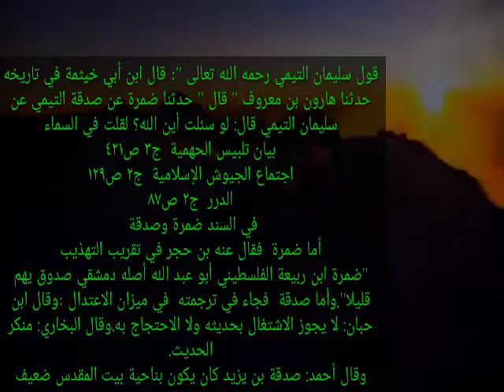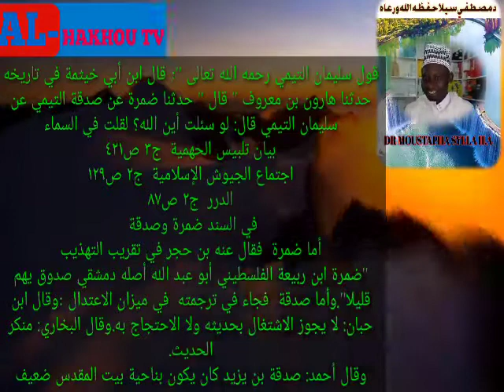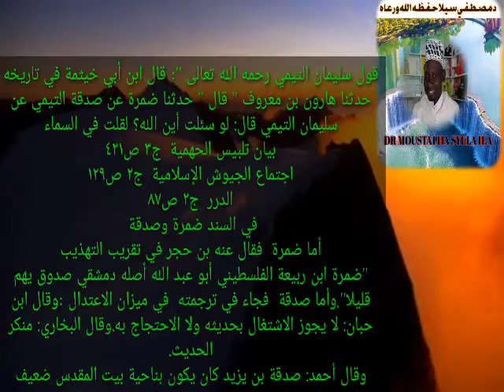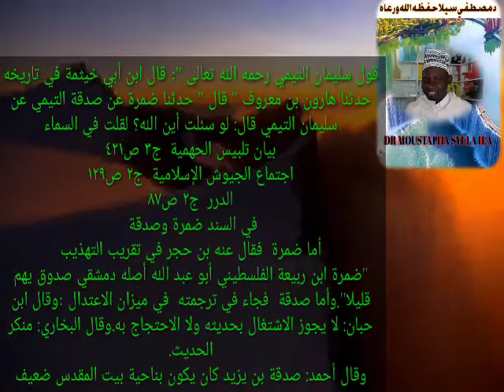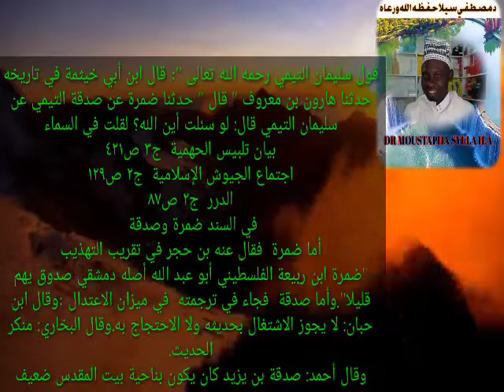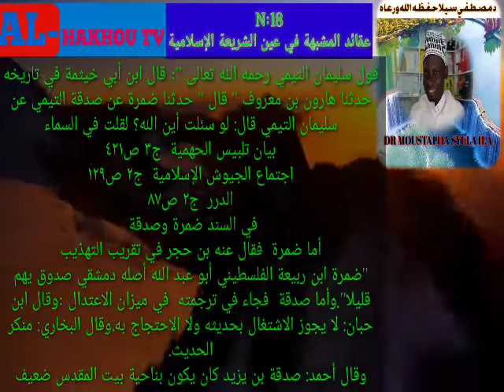N:18 DJOULIT DAY AM PASS PASS BOU BAKH CI YALLA DR MOUSTAPHA SYLLA H.A NIAWAT CI MOJASSIM YI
DJOULIT_DAY AM_PASS PASS BOU BAKH CI YALLA DR MOUSTAPHA SYLLA H.A NIAWAT CI MOJASSIM YI